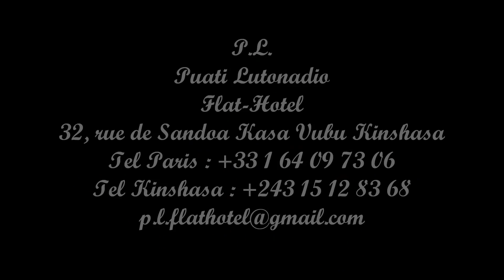06 J B Mpiana & Wenge Musica BCBG Masuwa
J.B. Mpiana & Wenge Musica BCBG* ‎– Feux De L'amour
Label: Simon Music S.I.P.E. ‎– 29319
Format: CD
Pays: France
Date: 1996
Genre: Folk, World, & Country
Style: Soukous, African
Tracklisting
1 Ndombolo
2 Feux De L'amour
3 Bana Lunda
4 Conseil-Patcho
5 Cavalier Solitaire
6 Masuwa
7 I Love You
8 Recto Verso
9 Top Modèle
10 Papito
Crédits
Brass – Eric Mula, Nicolas Gueret
Drums – Titina
Guitar – Alain Makaba
Lead Vocals – J.B. Mpiana, Papa Wemba
Soloist – Alain Mpela, Blaise Bula, Mimi Ciel, Werra Son*